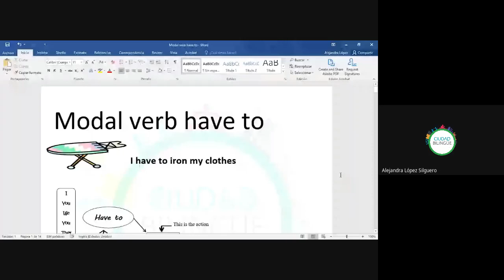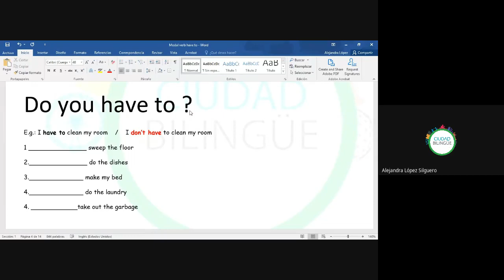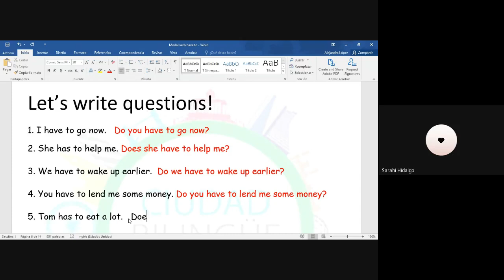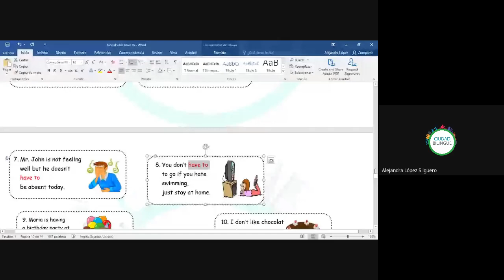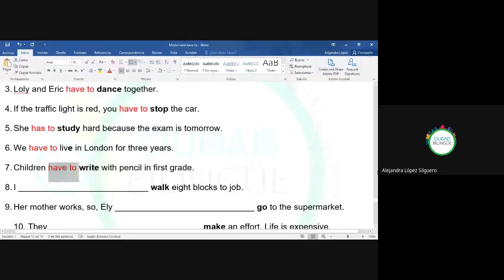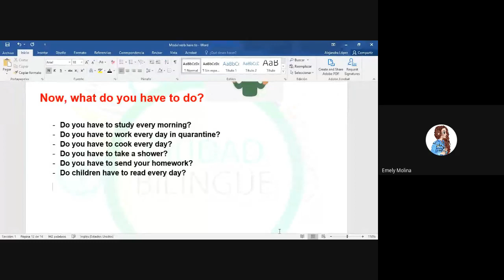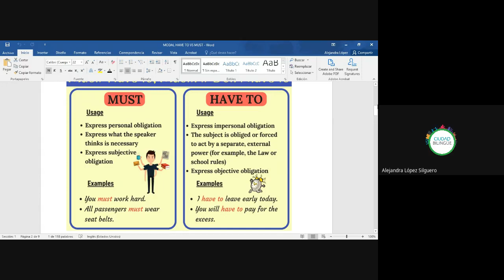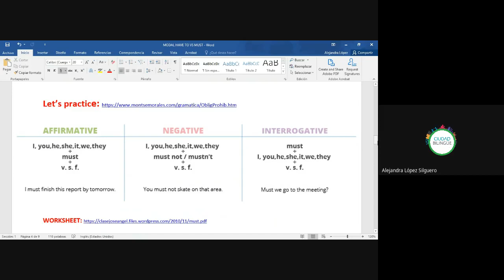Clase de inglés 6pm 7pm 2020 07 21